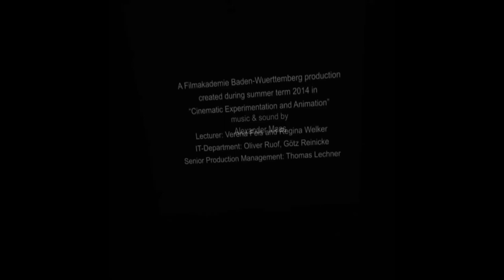SAMSUNG GEAR VR SONAR FREE EXPERENCE!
This is a FREE VR APP I Highly recommend this app, its free also its a great Space EXPERIENCE! I for one love space and all the different things we can find in this galaxy alone, when we know there is a lot more worlds out there we haven't explored, so much more for VR to expand as well as our NASA space program. I hope you guys enjoy this video, no audio because it would rune the atmosphere. Play some SPACE music in the backround lol.